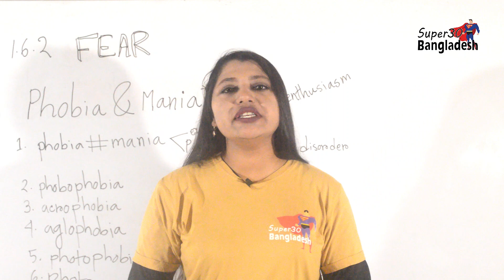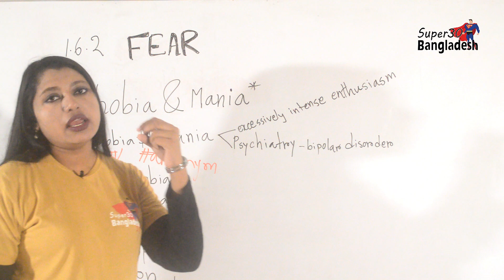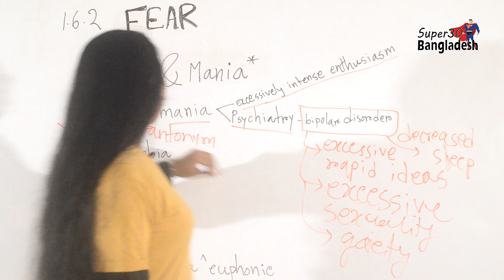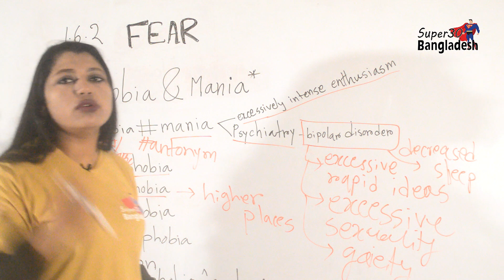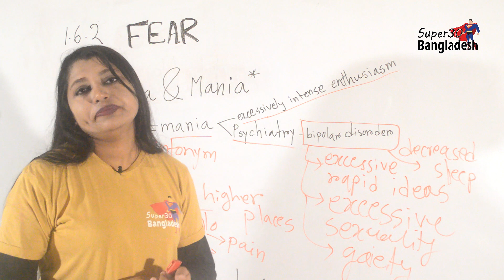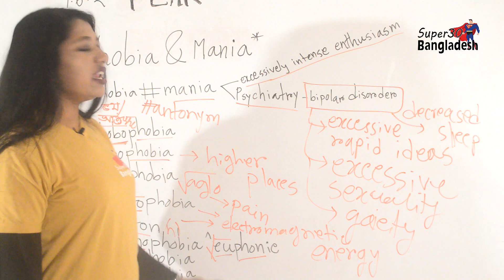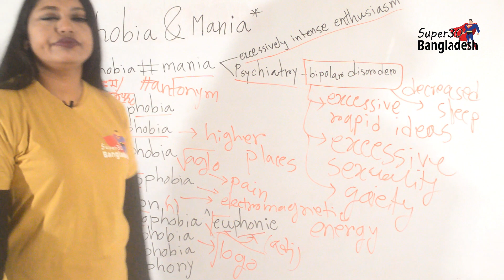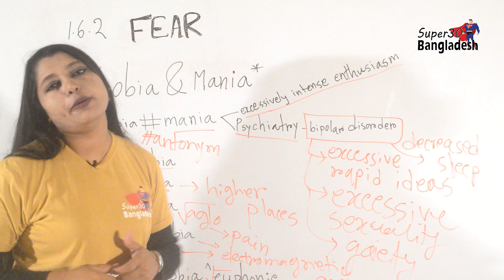FEAR- GRE Vocabulary for 46th BCS Preliminary &Written Exam With 👉 10th Class